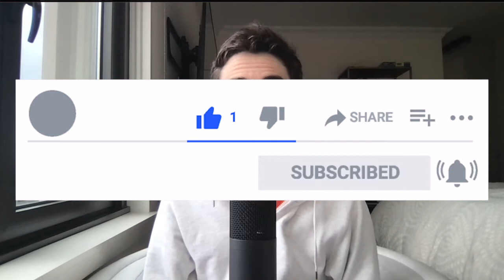Breaking Down and Analyzing the Los Angeles Chargers Drafting Rashawn Slater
In today’s video we’ll be breaking down, grading, and analyzing the Los Angeles Chargers drafting Rashawn Slater with the 13th overall pick and how he’ll fit in with the Chargers offense in 2021.

Jeff Hanisch-USA TODAY Sports